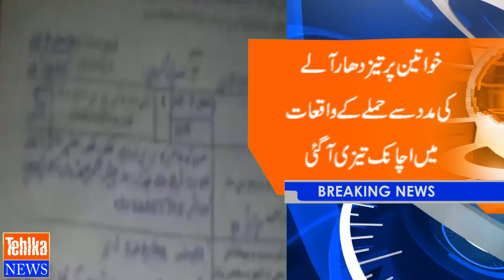A sudden increase in incidents of attack on women with sharp tool